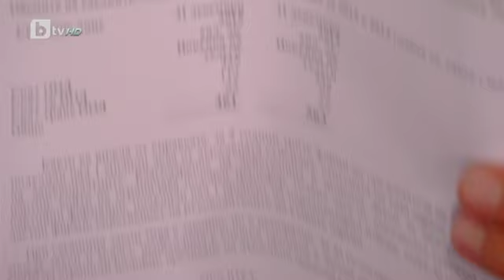Шоуто на Слави: Гостува Велизар Енчев (21.04.17)